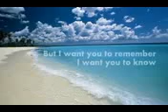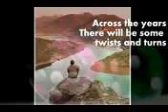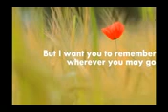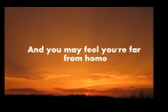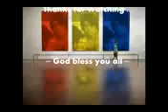You Will Never Walk Alone